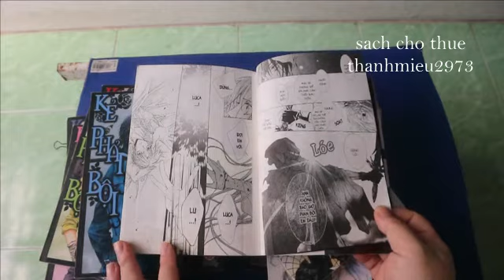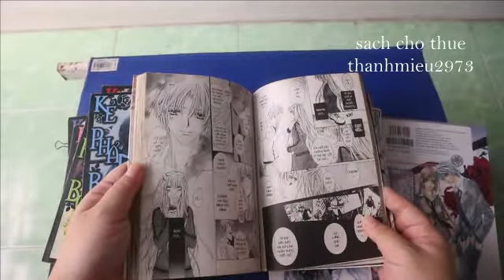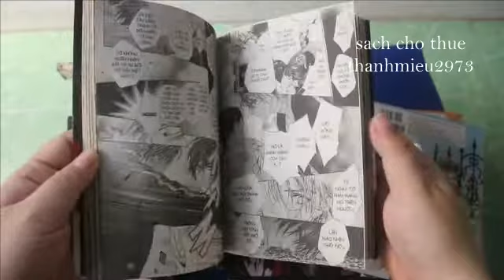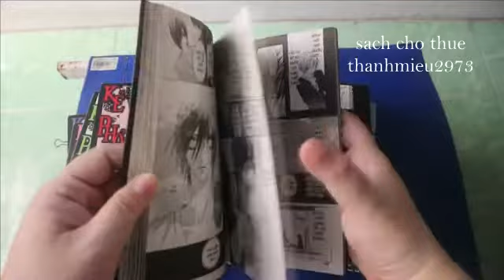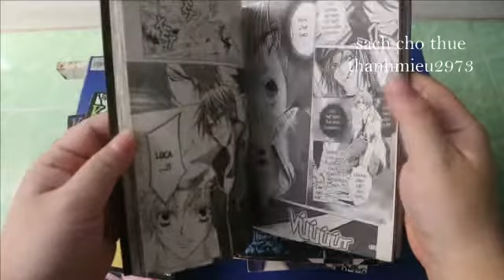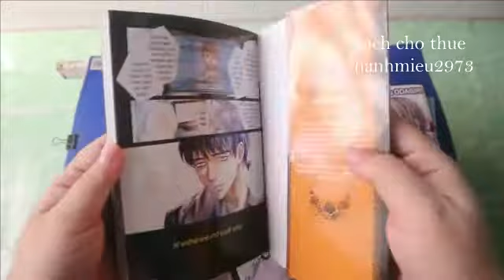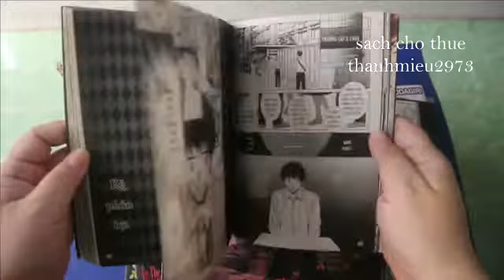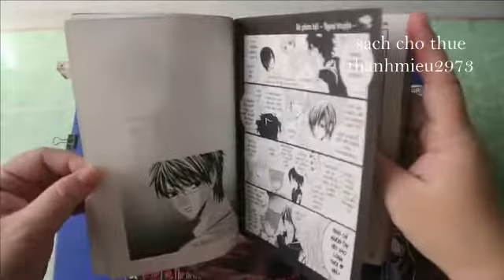Manga - Kẻ phản bội 裏切りは僕の名前を知っている- 11 volume - ongoing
Tác giả : ODAGIRI Hotaru